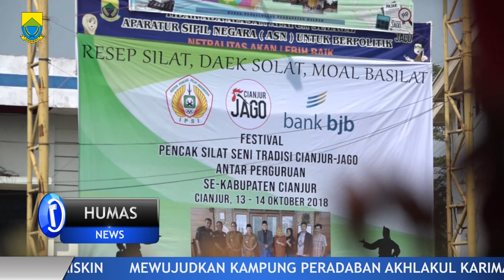Festival Pencak Silat Se-Kabupaten Cianjur 2018